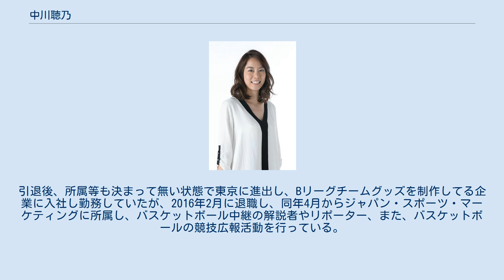中川聴乃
中川 聴乃（なかがわ あきの、1987年4月26日 - ）は元女子バスケットボール選手である。
 長崎県出身。
長崎市立仁田小学校の小学4年の時からバスケットボールを開始し、純心中学校・純心女子高等学校に進学。
中学2年時ではレギュラーでスタート出場し、全国大会でも主力で活躍し、長崎県選抜に選出されていたが、中高一貫校で高校に進学し、U-18代表にも選出されたが、日本一になりたい思いを抱き、高校1年時の冬に桜花学園高校に転入。
 高校3年生時に日本代表に選出される。
2006年3月、同高校卒業し、シャンソン化粧品に入社。
 2006年ドーハアジア大会の日本代表に選出される。
その後はケガのため出場機会が激減したが、2012-13シーズンに復帰。
2013年、デンソーアイリスに移籍。
2015年5月に現役引退。
引退後、所属等も決まって無い状態で東京に進出し、Bリーグチームグッズを制作してる企業に入社し勤務していたが、2016年2月に退職し、同年4月からジャパン・スポーツ・マーケティングに所属し、バスケットボール中継の解説者やリポーター、また、バスケットボールの競技広報活動を行っている。